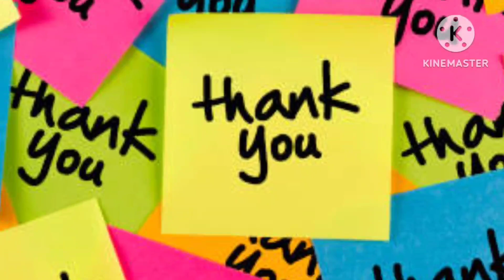bhanvre ki gunjan hai||prastuti sanjiv sir||singing@innovativeashutosh